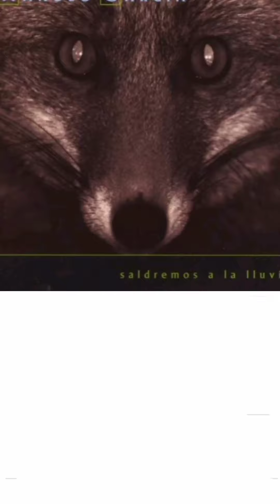Manolo Garcia, del bosque de tu alegria